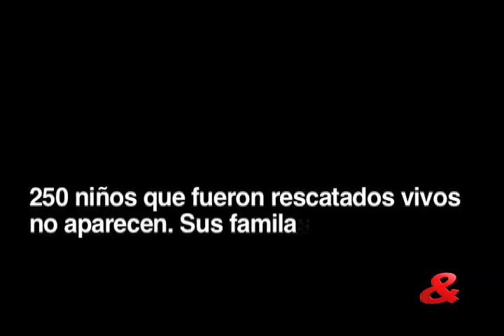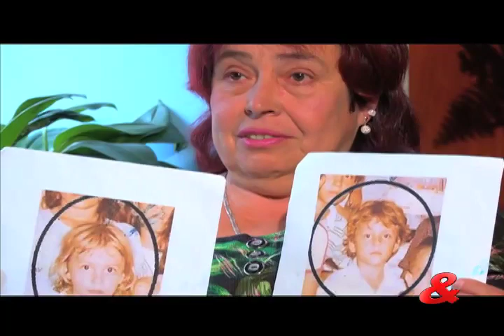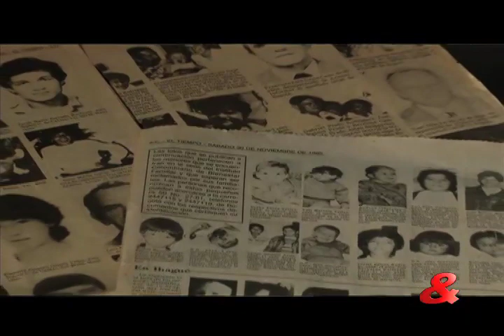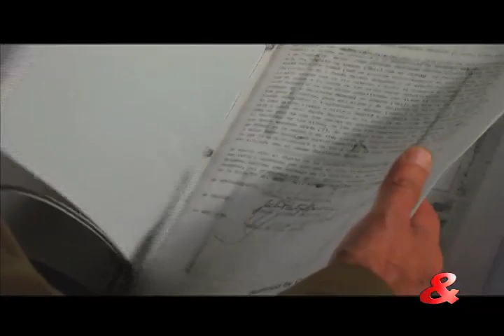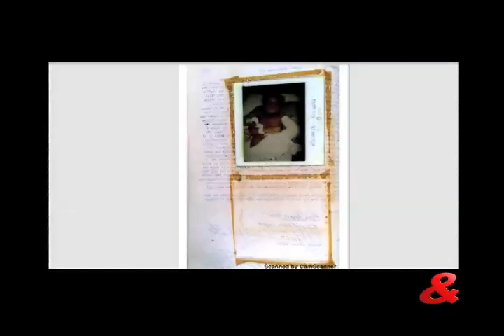Pregunta Yamid: Tras el horror: los niños perdidos de Armero, Especial - Segunda entrega